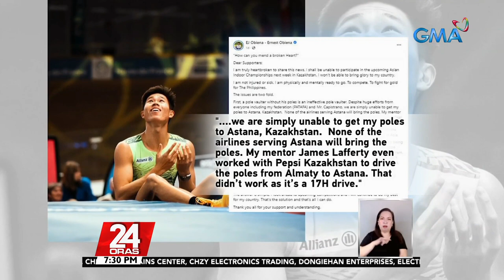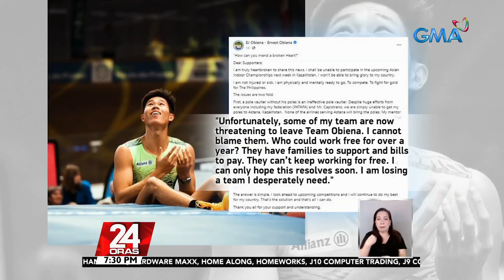EJ Obiena, wagi ng panibagong ginto sa Orlen Copernicus Cup sa Poland | 24 Oras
May ginto na naman ang Pinoy pole vaulter na si EJ Obiena. Pero umatras na siya sa susunod na laban dahil sa problema sa gamit at pondo?

24 Oras is GMA Network’s flagship newscast, anchored by Mike Enriquez, Mel Tiangco and Vicky Morales. It airs on GMA-7 Mondays to Fridays at 6:30 PM (PHL Time) and on weekends at 6:00 PM.